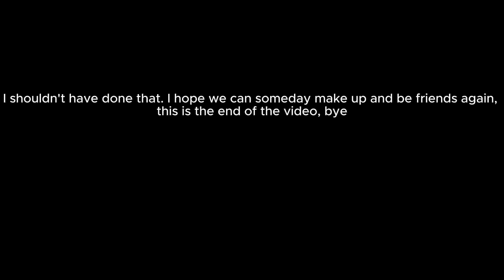apology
get this to a1rheo some how